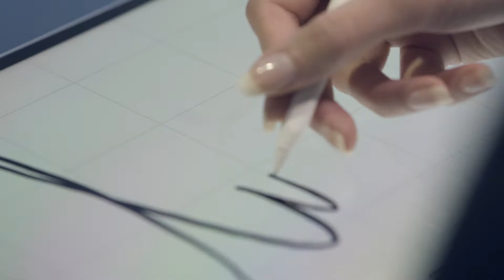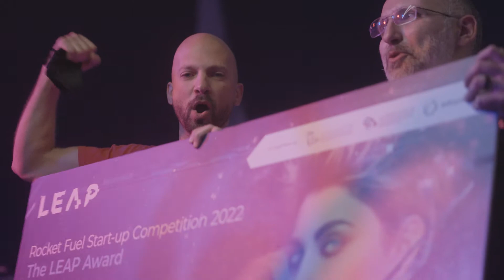LEAP 22 | Key ideas and technological advancements | أبرز الأفكار والتطورات التقنية